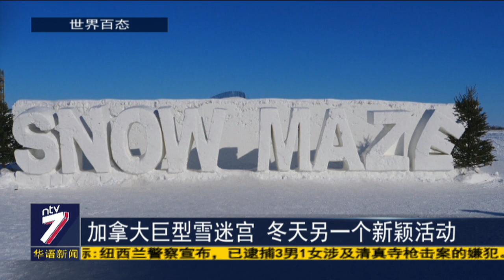成功留名星光大道! 《鼠来宝》花栗鼠载歌载舞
以后在好莱坞星光大道就能看到《鼠来宝》（Alvin and The Chipmunks）的留名星星了！